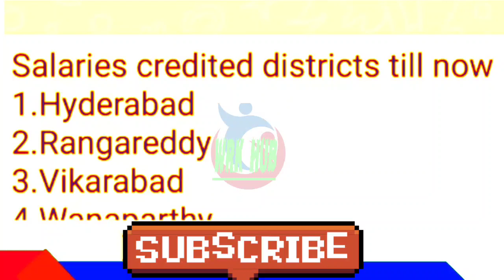ఉద్యోగ పెన్షనర్ల జీతాల తాజా సమాచారం/LATEST UPDATE/SALARIES DECEMBER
11TH PRC
11th prc fitment and basic pay details
11th prc telangana latest news
11th prc andhra pradesh
11th prc telangana
prc andhra pradesh latest news
11th prc ap latest news 2019
11th prc telangana latest news today
11th prc telangana
11th prc fitment table
11th prc fitment and basic pay details
11th prc latest news
11th prc in andhra pradesh 2019
11th prc telangana latest news 2019
ana latest news 2019
11th prc ap
11th prc fitment and basic pay details pdf